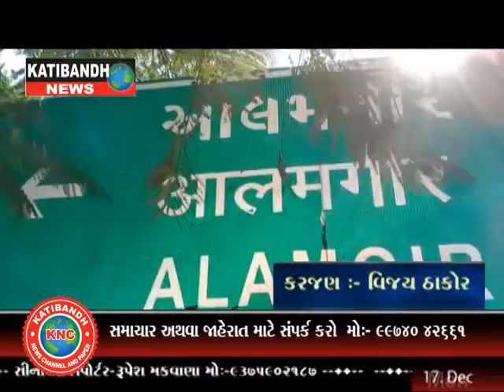વડોદરા થી પોર નેશનલ 48 પર લગઝરી એ બાઈક ચાલક ને ટક્કર મારતા ઘટના સ્થળે મોત નીપજ્યું હતું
KATIBANDH NEWS CHANNEL